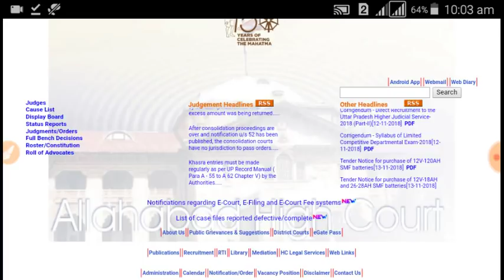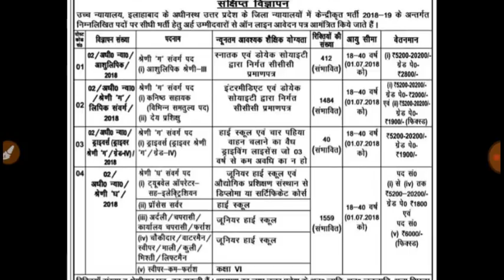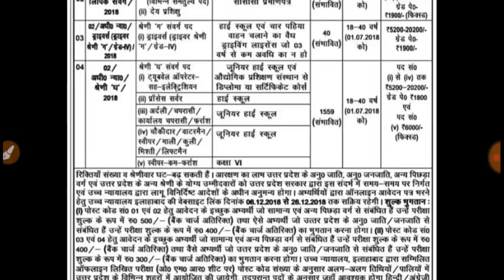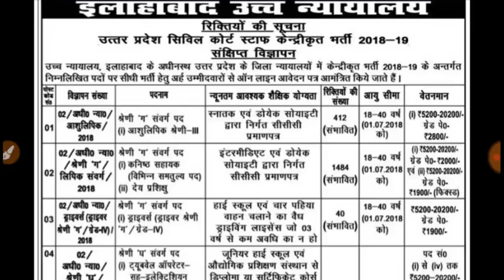ALLAHABAD HIGH COURT **3500** VACANCY GROUP --C & D